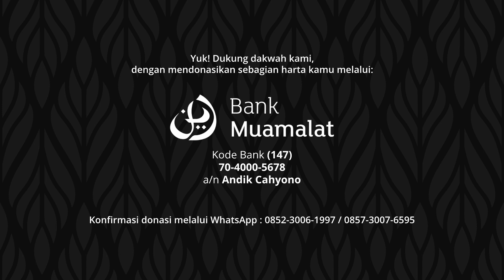Seorang Thalabul 'Ilm Hendaknya Jangan Seperti Netizen - Ustadz Abu Hudzaifah | Sepotong Faidah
Olahraganya Badan & Jiwa - Ustadz Abu Hudzaifah | Shahih Muslim : Adab
Diunggah pada Malam Senin, 14 Muharram 1444 H

Yuk! Dukung dakwah kami, dengan mendonasikan sebagian harta kamu melalui:

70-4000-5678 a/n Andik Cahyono